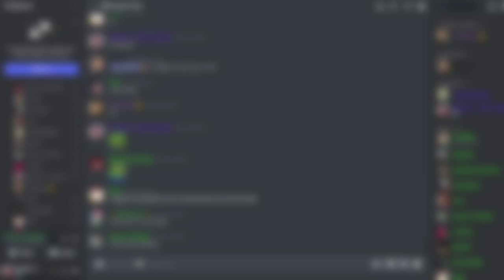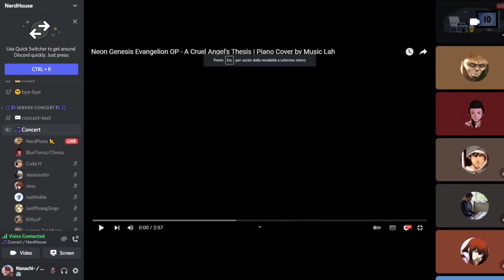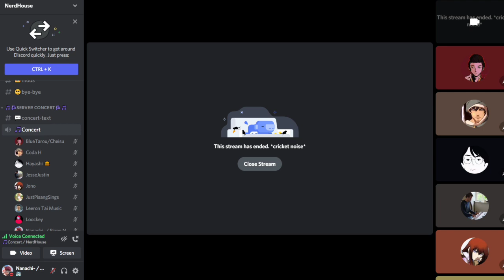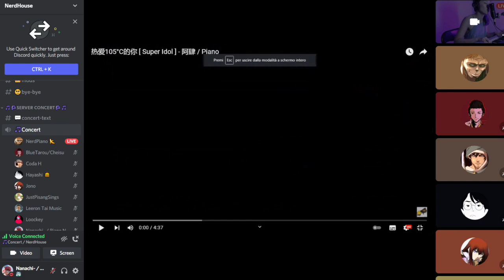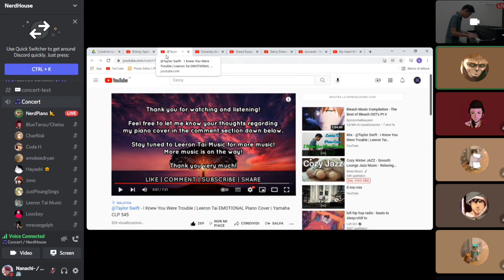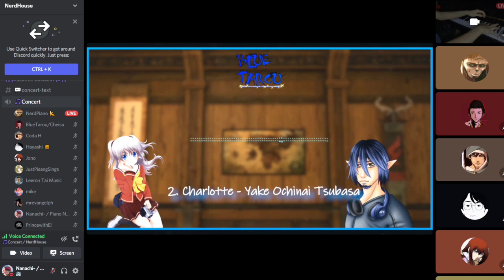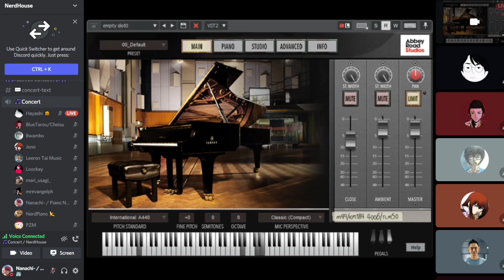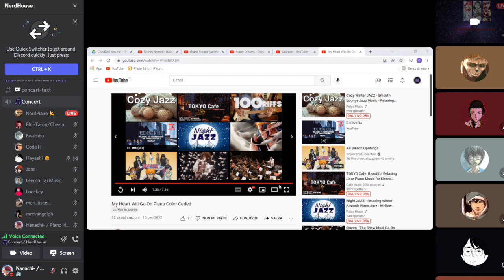HUGE Medley played on DISCORD!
VOICE REVEAL! (kinda)
On 16th January I've hosted a huge music event on Discord, with 17 amazing musicians (including myself), playing songs on piano, guitar or singing!
We'll surely make this again (and other events too), so make sure to join the server:

Dire, Dire Docks {2:46}
Le Onde - {5:34}
Colors - {10:47}

Exhale - {14:16}
Last Train Home - {17:20}

A Cruel Angel's Thesis - {22:00}

Greensleeves - {26:24}
Flower (A Silent Voice) - {29:52}
Shock (AoT) - {33:05}

The Office Theme - {37:36}
Bakemono To Yobarete - {38:52}

Emiya Theme - {41:50}

OhKami - {47:48}

Homura - {53:15}
Takt - {55:39}
Jewel - {57:33}

Gurenge - {01:00:10}
Super Idol - {01:04:30}

AoT Main Theme - {01:10:42}
Winter Fantasy - {01:15:26}

I know you were trouble - {01:23:55}
Lucky - {01:30:24}

Sincerely - {01:36:20}
Grand Escape - {01:41:31}

Overworld 1 (FFa) - {01:48:00}
Yake Ochinai Tsubasa - {01:50:19}
 Sorrow's Distortion - {01:52:21}

Bombing Mission (FF7) - {01:56:18}
Throw your mask away - {02:00:35}
Gank-Plank Galleon - {02:04:32}

The Aquatope on White Sand - {02:09:06}
Floating World under the moonlight - {02:12:03}

Resting Grounds - {02:15:38}
Ushio - {02:17:58}

Starry Dreams - {02:20:16}
Unravel - {02:23:50}
My Heart Will Go On - {02:26:15}